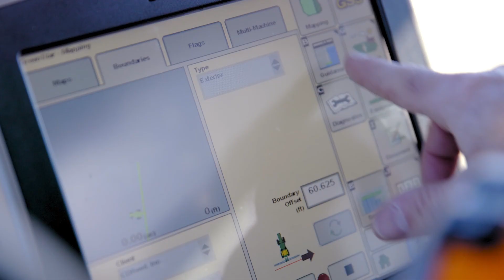Smart Fields in Brazil | Digitalization in Farming | Bayer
Agricultural productivity will have to increase if we want to safeguard our food supply
 in the long-term. The world’s population is growing, but the amount of farmland available per person is shrinking.
Bayer understands that digitalization in farming can help us deploy our resources efficiently and sustainably, enabling farmers to get the best out of their fields with minimal environmental impact. Farmer Charles Godoy explains how he uses new technologies on his farm in Brazil.